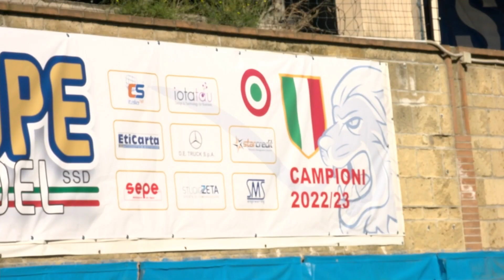TERZO TEMPO - Finale AICS Cup 55: PARTENOPE SOCCER - BARRIO FLEGREO a IL TEMPIO GRAGNANO (NA)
TERZO TEMPO  - Finale AICS Cup 55: PARTENOPE SOCCER - BARRIO FLEGREO  a IL TEMPIO GRAGNANO (NA)  25 MAGGIO 2024